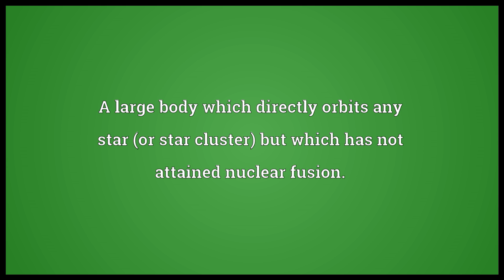Planet Meaning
Video shows what planet means. Each of the seven major bodies which move relative to the fixed stars in the night sky—the Moon, Mercury, Venus, the Sun, Mars, Jupiter and Saturn.. A body which orbits the Sun directly and is massive enough to be in hydrostatic equilibrium (effectively meaning a spheroid) and to dominate its orbit; specifically, the eight major bodies of Mercury, Venus, Earth, Mars, Jupiter, Saturn, Uranus, and Neptune. (Pluto was considered a planet until 2006 and has now been reclassified as a dwarf planet.). A large body which directly orbits any star (or star cluster) but which has not attained nuclear fusion..  planet pronunciation. How to pronounce, definition by Wiktionary dictionary. planet meaning. Powered by MaryTTS